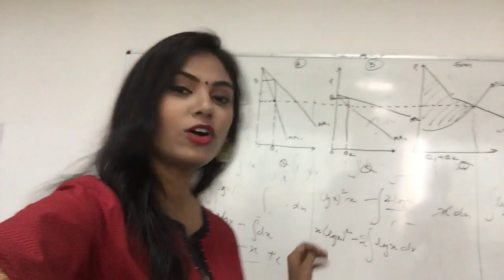Our First College Fest I Indian Couple Vlog 11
Hey GUYS! This is the first time Aman and I attended a college fest together. It was kindda fun hahah well watch the video.

Also OUTFIT DETAILS: Its by The Svaya and you can purchase it

Ranji Chopra: @ranjichopra

Prashant Rawat(Aman): @prashantrawat22

Couple: @amraforever12

♡ B LO G ♡